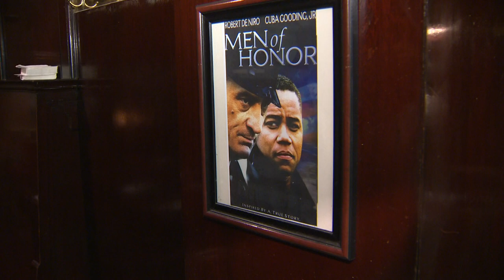Rod learns the history of Portland's oldest restaurant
Established in 1879, Huber's Cafe is Portland's oldest restaurant. Rod Hill met James Louis, the owner and descendant of the original chef, to learn a few of the secrets behind the cafe's 140 years of success.